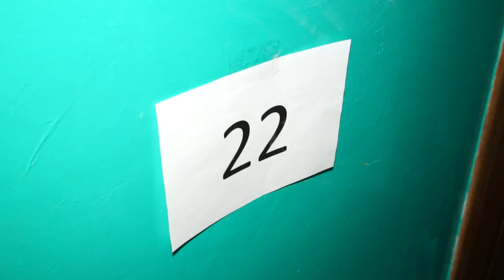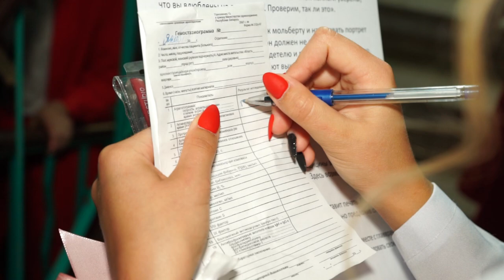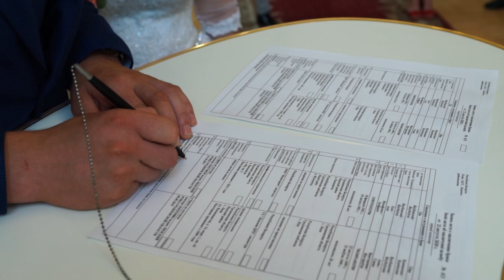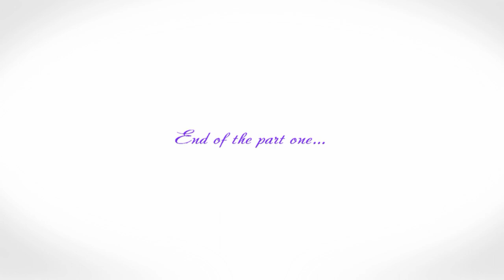The Wedding Day Anna & Oleg. Part One ...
The Wedding Day 22/08/2020/ Lida/Belarus